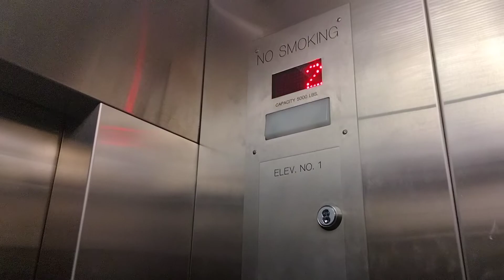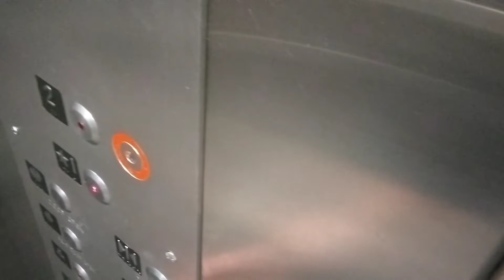Epic 2005 MEI Hydraulic Elevator At Target Hampton Avenue Location St Louis, Missouri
This is my first time ever riding and filming an elevator at a Target store. I'm very impressed with this elevator it runs really nicely and smoothly. The motor isn't as loud as the freight elevator but is still epic. I like the fact that 2 automatically gets selected whenever you enter the elevator on the first floor